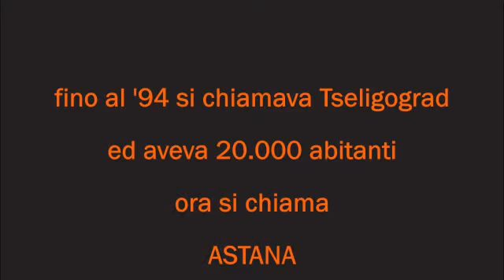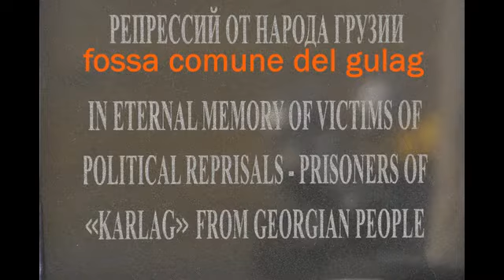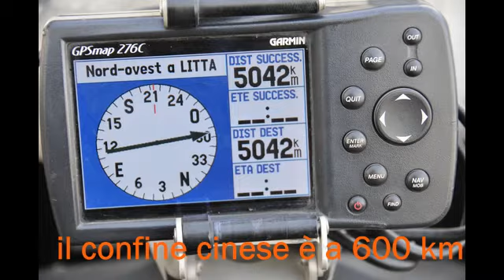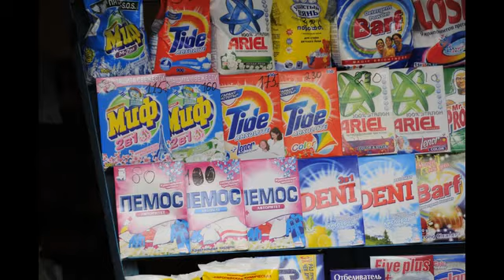sulla Via della Seta 2.mpg